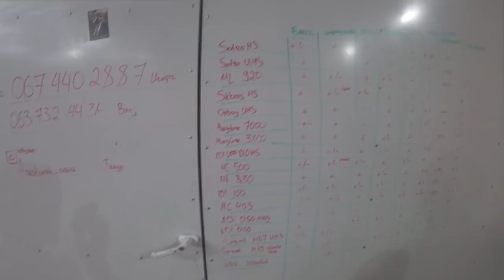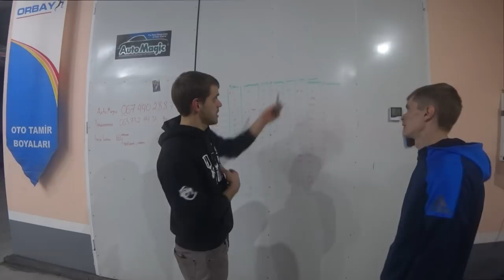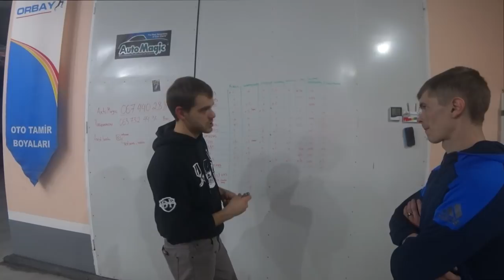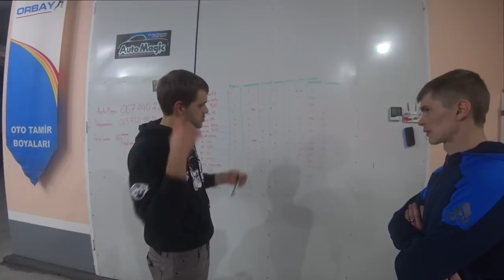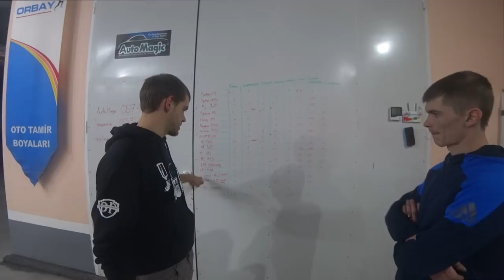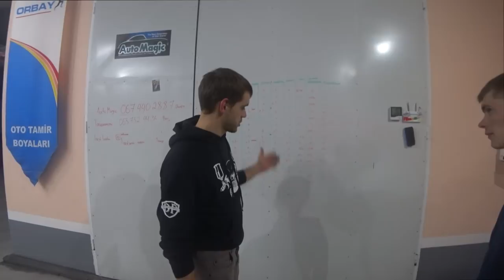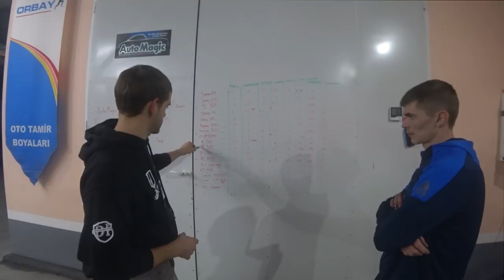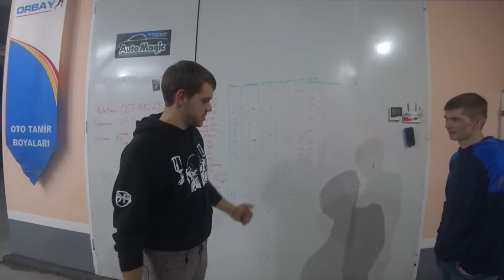18 лаков. Личный опыт и общий итог 2019года.